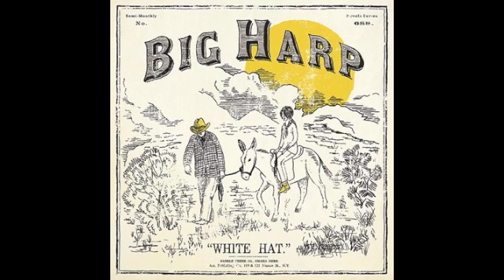Big Harp - Goodbye Crazy City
...da "White Hat", 2011.